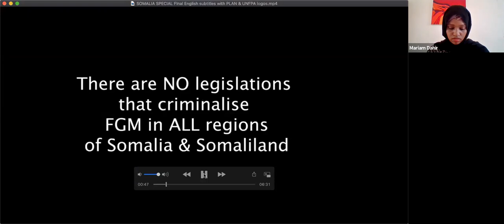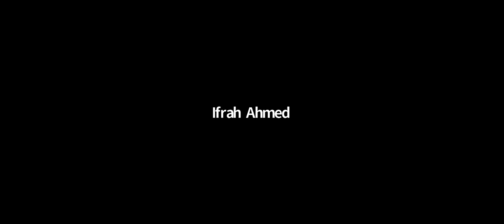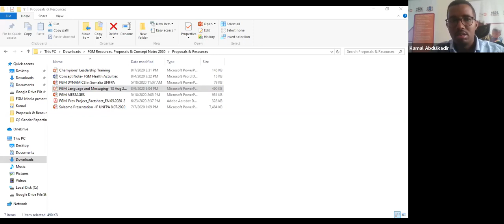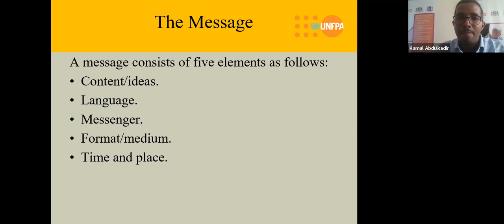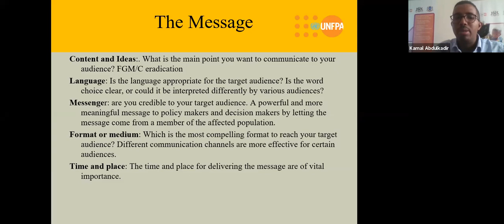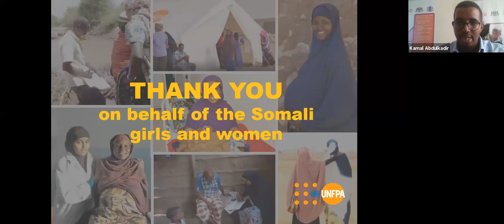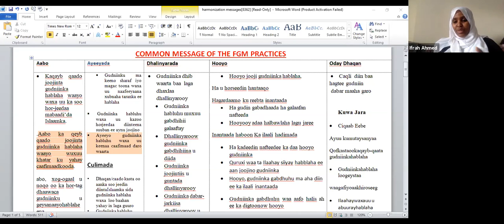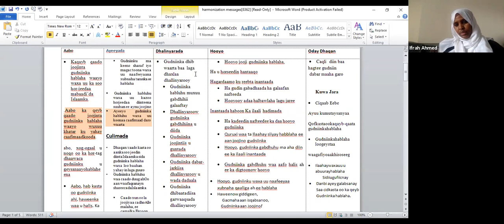Somali Masterclass: Role of journalists & campaigners on FGM reporting on Somali Media platforms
This webinar is aimed at campaigners and journalists living in Somali communities. We will provide insights, resources and debates with leading medical and media professionals about appropriate languages and messaging when it comes to FGM reporting on Somali media.